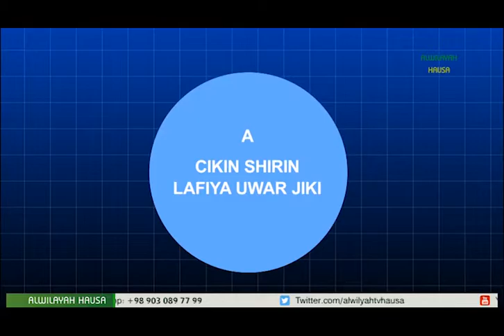Kiwon Lafiya 4 Cutar Kansa 04 02 2017